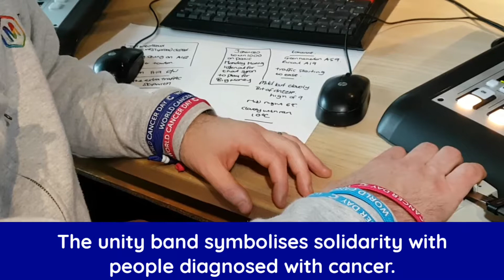Minster FM Breakfast Show Presenter Ben Fry backs Cancer Research UK's campaign for World Cancer Day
Ben Fry wears his Cancer Research UK Unity Band for his mum. He's rallying his listeners to show their support by wearing one of the charity's Unity Bands with pride on 4 February.